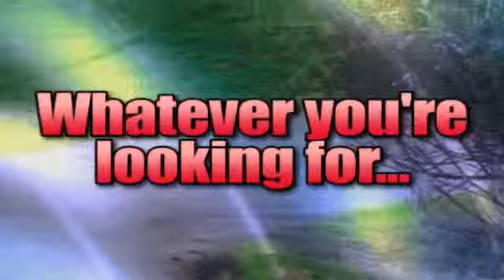2013 Jeep Patriot 4x4 Bloomington Minneapolis Burnsville MN 55431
Check out this 2013 Jeep Patriot. Adventurous and eye-catching are two terms that perfectly describe this Patriot. While you're on an adventure, flip on the fog lights and carve a path through even the thickest fog for enhanced visibility.  On top of that, it comes with multiple airbags, a cd player with an mp3 decoder and a rear window wiper. With macho looks and more bite than bark, this Patriot is waiting for you. Check it out today! Before buying any other new vehicle, try the 2013 Jeep Patriot first at Bloomington Chrysler Jeep Dodge.